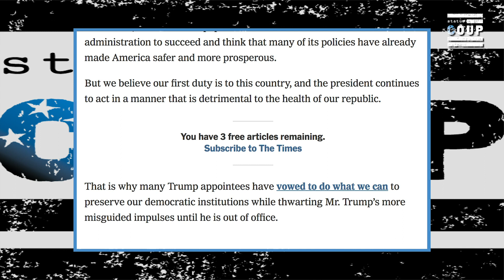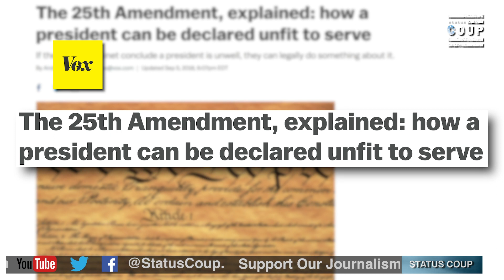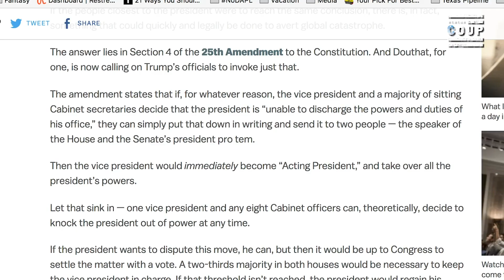Trump Media Circus Elevates Faux "Resistance" Within His Administration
Jordan Chariton reported on the circus surrounding President Trump after a senior administration official penned an anonymous New York Times op-ed criticizing the president as "immoral." SUPPORT this reporting by signing up for Jordan's email list AND help Jordan get back in the field